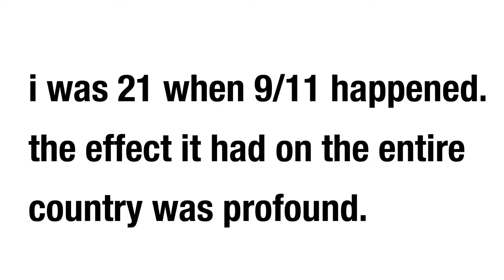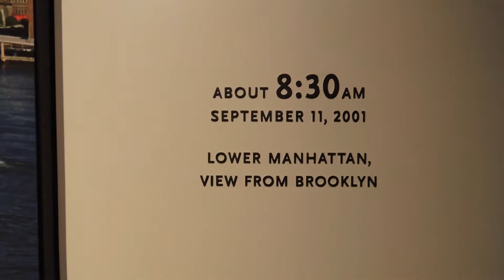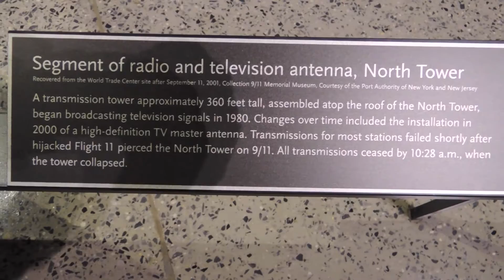Never Forgotten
VLOG | 0211 | September 11, 2016

Martin Moore
Photographer. Vlogger. Traveler. Writer
livemoredomore | Milwaukee, WI